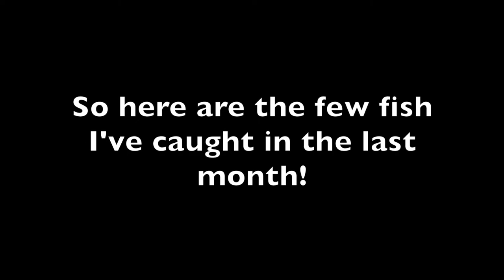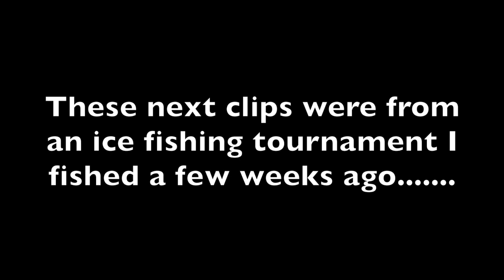The FISH Were EVERYWHERE!....The Struggles of Ice Fishing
Hope you guys enjoy this ice fishing video! I haven't had a lot of opportunities to catch a lot of fish through the ice but this is what I've gotten in the last month or so!

Thanks!